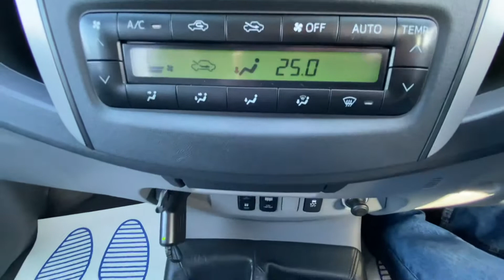Toyota Hilux Invincible